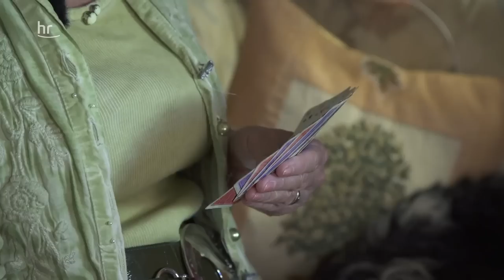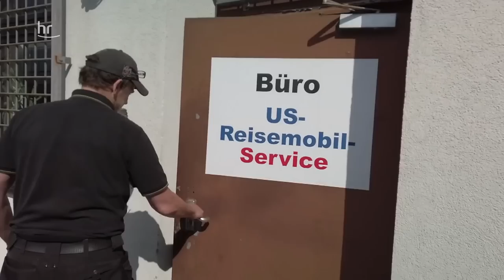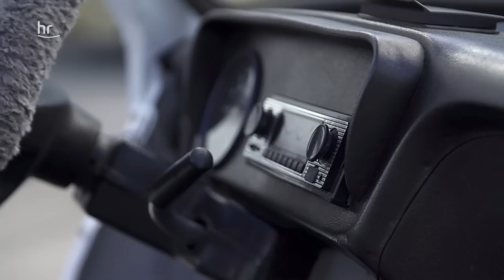XXL Camper Die Wohnmobilschrauber | Wem gehört der Trabbi, wem gehört der Bentley? | S02E03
Die Hauptpersonen von "XXL-Camper – Die Wohnmobilschrauber" sind Lesz, KFZ-Mechaniker polnischer Herkunft, und Micha, Ex-Model und -Schauspieler. Seit ein Zufall die beiden vor 20 Jahren zusammengebrachte, sind sie Kollegen und ziemlich beste Freunde. "Sein Problem ist, dass er mich mag", sagt Micha mit einem Grinsen. Lesz ist ein eher wortkarger Meister seines Fachs, Micha hingegen gibt den wortgewandten Kundenbetreuer mit einer Passion für preiswerte Ölgemälde. Ihre Kunden: Vom Aussteiger bis zum Geistheiler.

In Folge 3 treffen wir Kundin Martina, ihr sind auf der Autobahn die Bremsleitungen geplatzt.  Ein Notfall, Lesz soll die Bremsen möglichst schnell reparieren. Außerdem: Wem gehört der Trabbi auf dem Hof und wem der Bentley?

Die kolossalen US-Motorhomes, auf die Lesz und Micha spezialisiert sind, gelten hierzulande als Exoten, zugleich wurden Wohnmobile während der Pandemie zum Wunschtraum von Millionen. Deshalb ist Frank Böhm, der die Reihe redaktionell verantwortet, auch überzeugt, "dass wir mit diesem Format die Neugier vieler Menschen wecken und ihnen einen authentischen und unvoreingenommenen Einblick in eine sehr spannende Lebenswelt eröffnen können".

Viele der Fahrzeuge, die in Babenhausen repariert und aufgefrischt werden, haben neu mehrere hunderttausend Euro gekostet. Und die Kunden des "US-Reisemobil-Service" sind genauso speziell wie ihre Fahrzeuge.